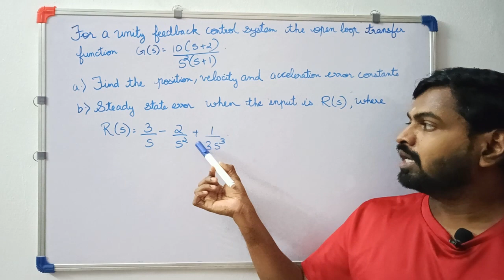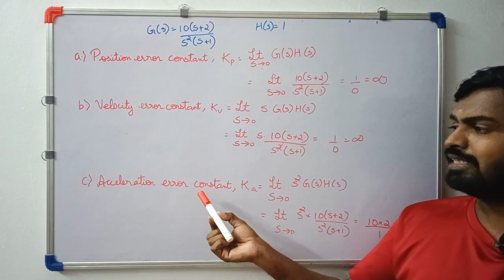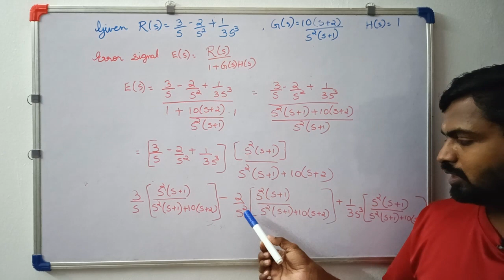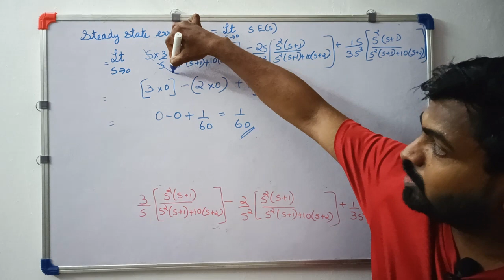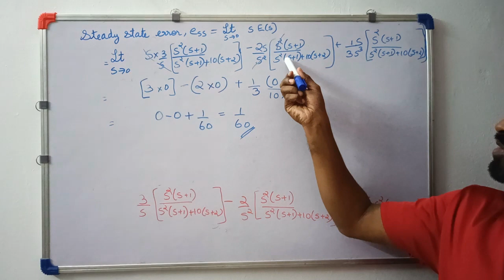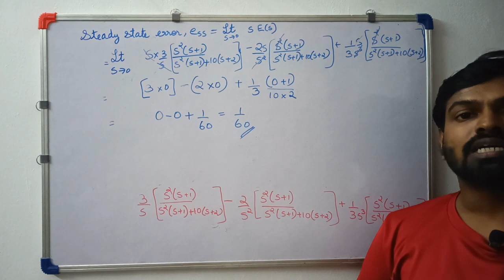Steady State Error (Problem)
The video explains how to determine the static error constants and steady state error.